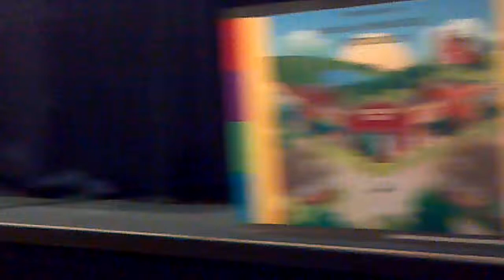Mayor Javier Gonzales, Rep. Brian Egolf, Craig Barnes @ Public Banking Symposium (9/27/2014)